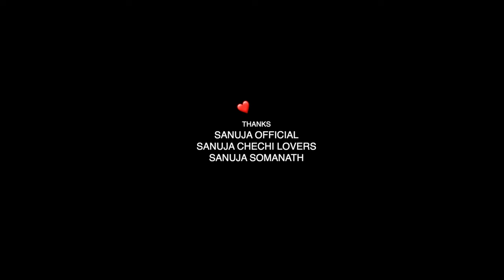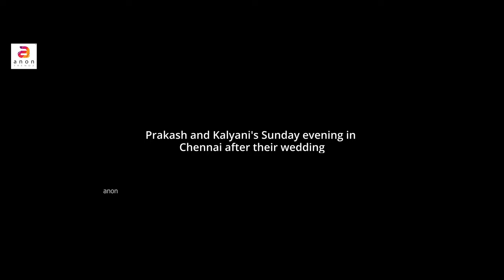Kathal Kanmani - Part 2 | New Tamil Romantic Short Film 2024 | Love Story | Latest Short Movie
Kathal Kanmani - Part 2 | New Tamil Romantic Short Film 2024 | Love Story | Latest Short Movie yt | With English Subtitles

Anon Trendz Presents New Tamil short film "Kathal Kanmani - Part 2". A love story delves into the concept that genuine connection and mutual affection are paramount in relationships. It explores pure love and affection between romantically attracted individuals, highlighting the importance of understanding each other's values.

Written & Directed By : Natarajan Pattambi
Produced By : T B Vinod
Banner : Anon Trendz
DOP : Shihab Onganllur
Editor : Sachin Sathya
Singer : Anoop T Vasudev
Lyrics : Munthas
Script Assistant : Sreelakshmi Natarajan
Sound Design & Final Mixing : Sreekumar Therumadathil
Make Up : Mahesh Balaji
Associate Director : Krishna Prasad
Associate Cameraman : Jamsheer Muhammad
Assistant Cameraman : Midhlaj Muhammad
Dubbing Studio : Sopanam Digital
Sound Engineer : Ranjith Kuthanur
Dubbing Artist : Saleesha, Abhaya Shihab
Still : Arun Opendoor
Poster Design : Kishor Babu P S
Cast : Bhasker Aravind, Sanju Somanath, Raju Ittemveettil